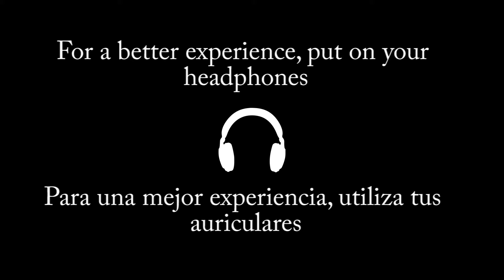Rewind Acoustic Version - Proyecto Local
English:
Rewind by Goldspot
Acoustic Version by Proyecto Local
Vocals & Guitar by Alejandro Civeira

Our first version of the summer but also the first video performed just by Alex. As always, hope you liked!
Castellano:
Versión Acustica de la canción Rewind de Goldspot por Proyecto Local
Voz y Guitarra por Alejandro Civeira

Aqui esta nuestra primera versión del verano así como la primera versión de Alex en solitario. ¡Esperamos que os haya gustado!